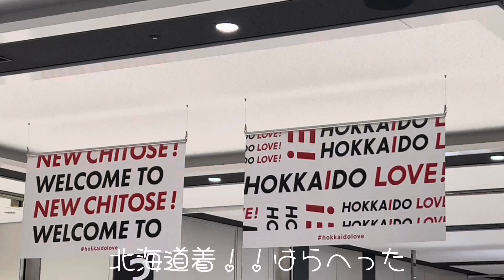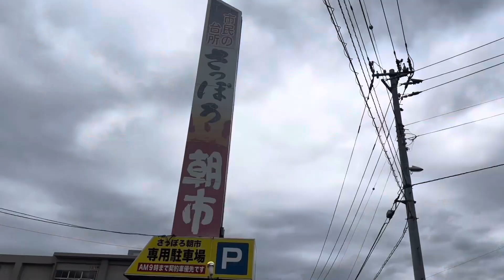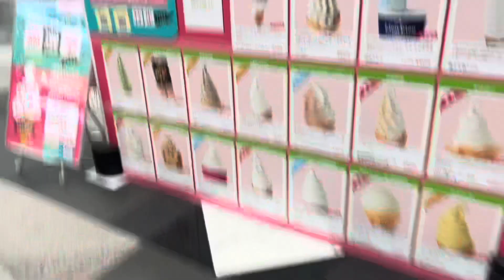【北海道vlog】ツアー中のメンバー目線密着！！！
先日の〜Kolokol RingDingDongTour 2023〜
in北海道！！！

さきの日常動画になってるけど！
さき目線楽しんでもらえたらなって思います！！！

なんか編集うまくできなかって
めちゃくちゃ落ち込んでるけど、、

たまにはそーゆー日もありますよね！！ごめんなさい！！www

たまには人間もバグがおきますから！

みんなもまじ風邪には気をつけて〜！！！！

現在Kolokolは初の全国ツアー開催中です！

6/25 広島、7/8 福岡、7/14 愛知

残り3箇所になってるので全員おいでね！！